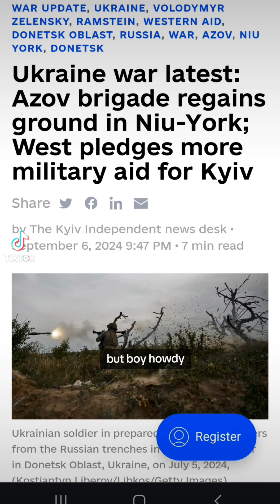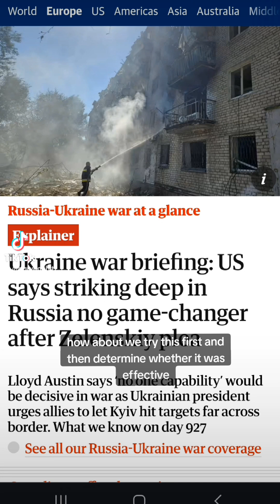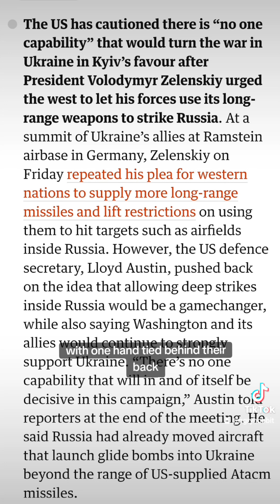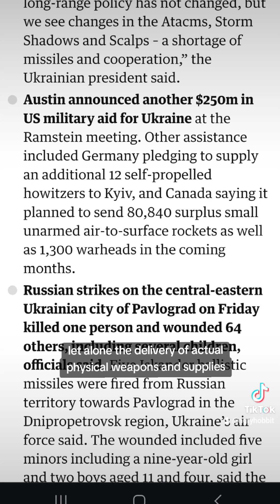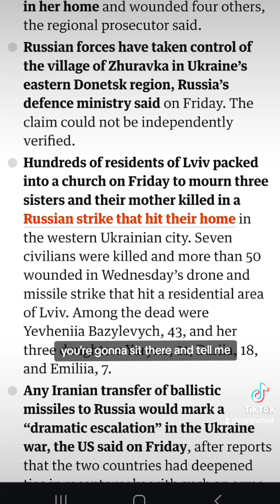Update on Ukraine: back-and-forth in the Ukrainian east, Russia murders more civilians